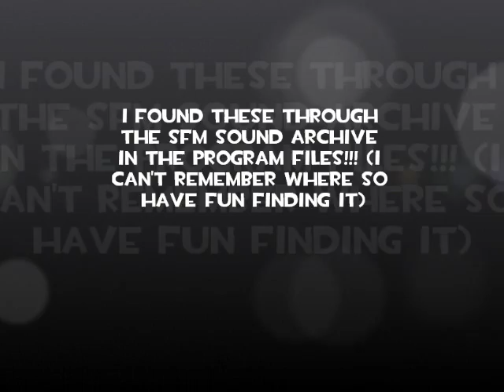the REAL heavy weapons guy?! (read description)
so i was looking for all my files from sfm to transfer on to my main folder library, when suddenly i found THESE VOICE CLIPS!!! these are scrapped lines from the original meet the heavy!!! i still can't believe i found these!

if you have source film maker look under a folder called "face_movie" you might find it!! just wanted to spread this around, oh and the picture is mine.